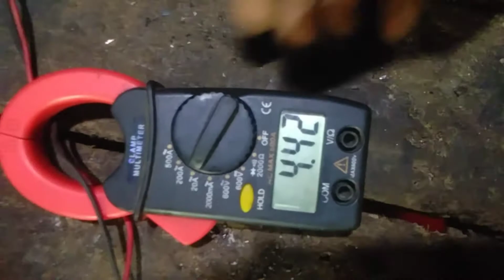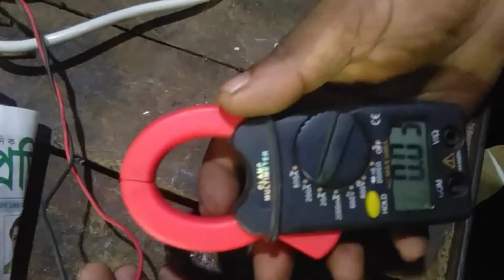রাইস কুকার মেরামত, যশোর ইলেকট্রিক।